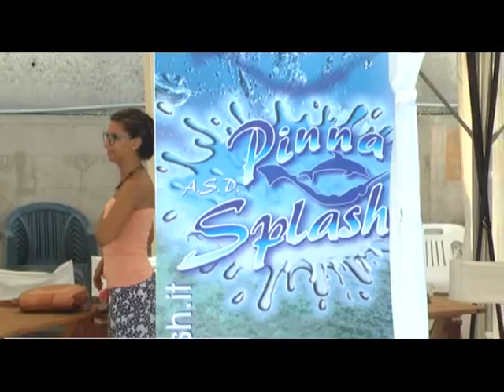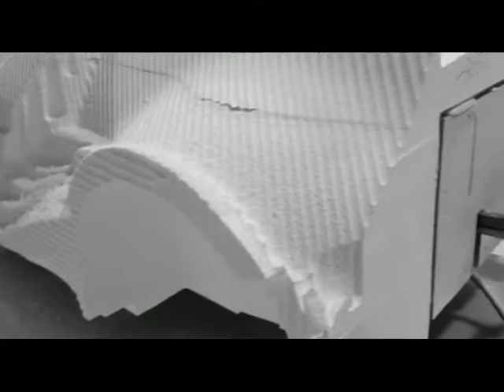IL CROTONE E LA SUPER CAR DEL NUOTO PINNATO AL MOTOR SHOW DI BOLOGNA E LA KROTON NUOTO